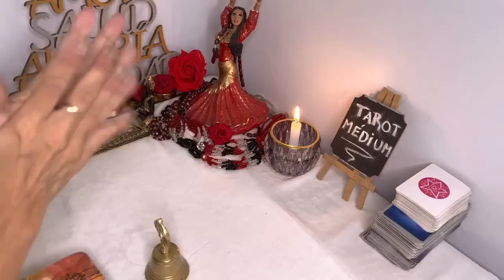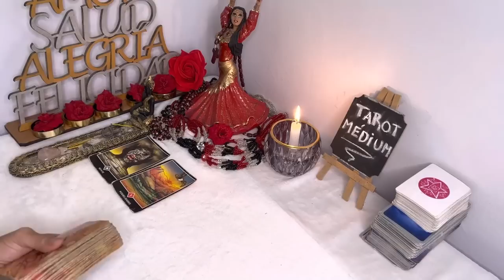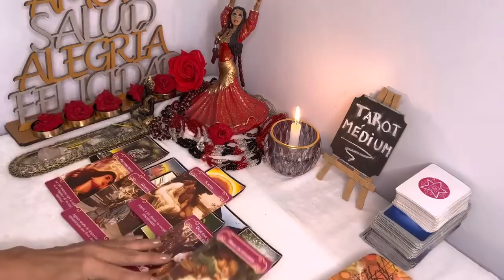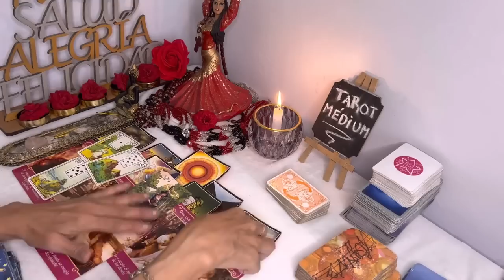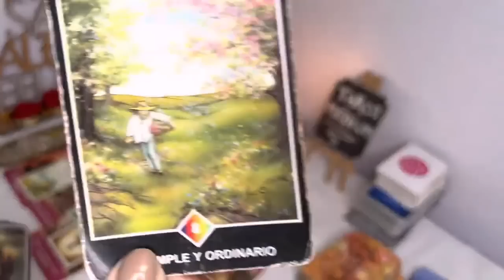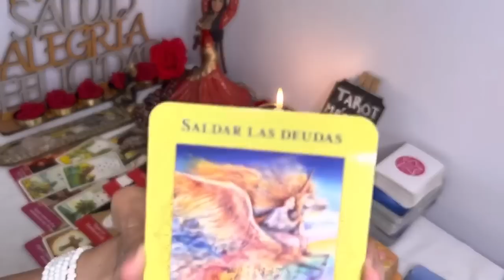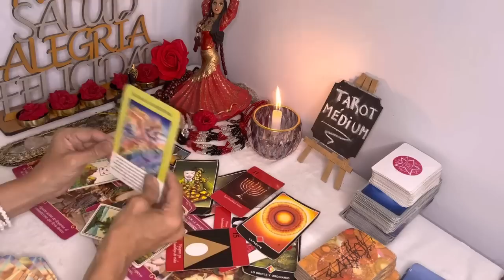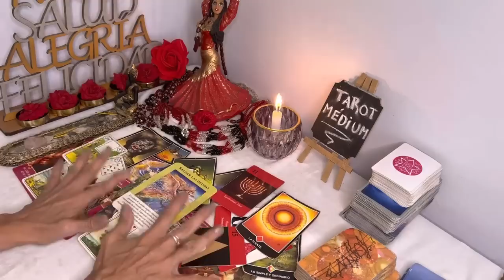LIBRA, ES EL COMIENZO! SUCEDERÁ ALGO ASOMBROSO! ALGUIEN TERMINA Y VIENE, DIOS TE HABLA HOY